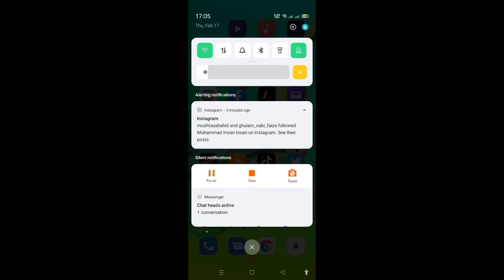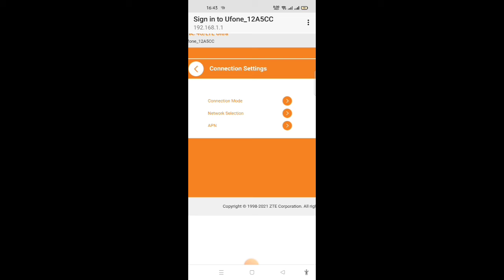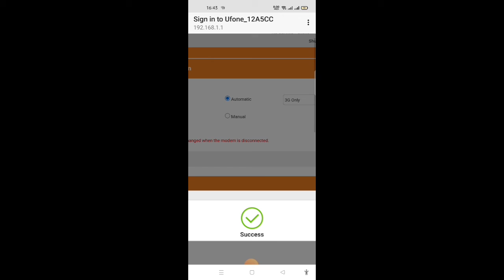how to ufone blaze device | How To Ufone Internet Wifi | Basic Information | Pak Technical Tv